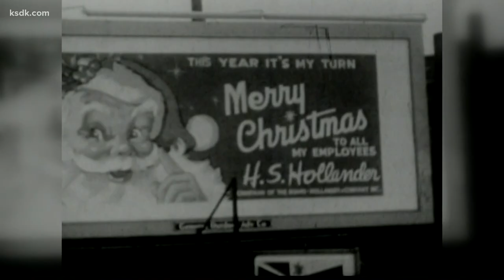Vintage KSDK: An old-fashioned Christmas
This week’s Vintage KSDK brings the gift of an old-fashioned Christmas – St. Louis style. In 1959, Christmas trees arrived on railcars in Soulard.